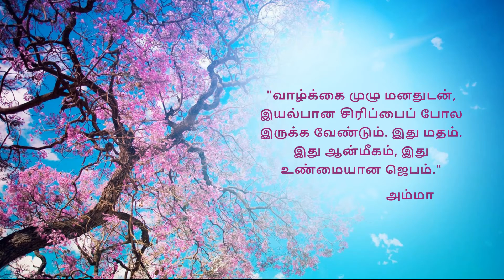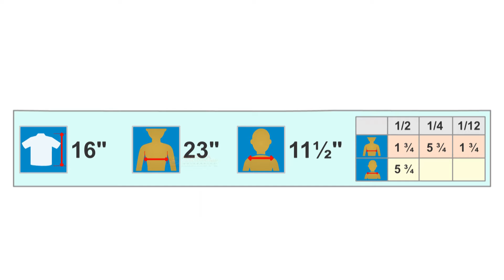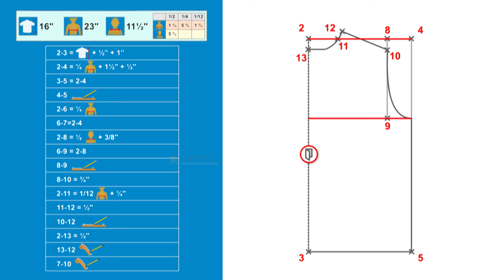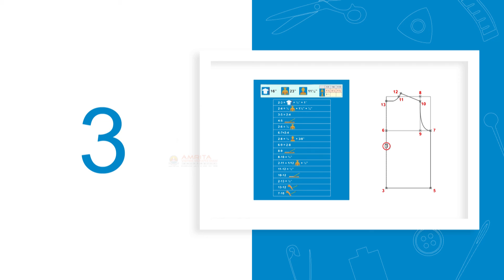3.13.2.2 Construction Of Back Shirt Piece (Tamil) (தமிழ்)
In this video, you will learn to construct the pattern of back piece for uniform shirt.